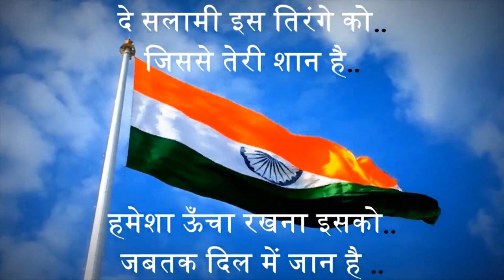Shorts#Republic day 2022# Jeart touching#